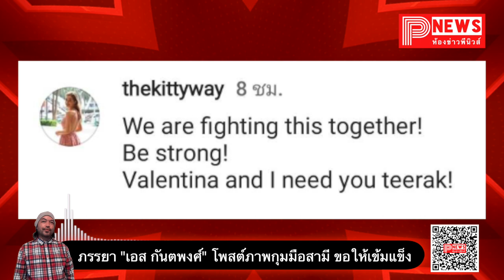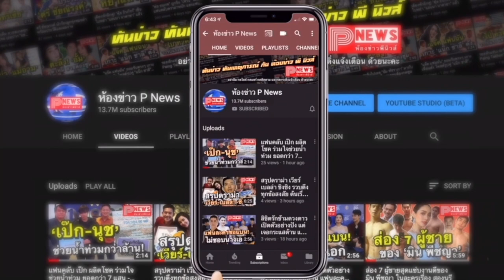ห้องข่าวพีนิวส์ | ภรรยา "เอส กันตพงศ์" โพสต์ภาพกุมมือสามี ขอให้เข้มแข็งและสู้ไปด้วยกัน